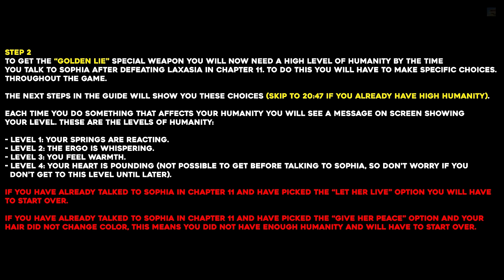Lies Of P How To Get Golden Lie Special Weapon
This guide will show you how to get Golden Lie Special weapon in Lies Of P.

Timestamps:
STEP 1 00:00
STEP 2 01:17
Gaining Humanity #1 01:40
Gaining Humanity #2 03:02
Gaining Humanity #3 03:59
Gaining Humanity #4 04:48
Gaining Humanity #5 05:50
Gaining Humanity #6 07:13
Gaining Humanity #7 08:26
Gaining Humanity #8 09:15
Gaining Humanity #9 09:52
Gaining Humanity #10 10:19
Gaining Humanity #11 11:03
Gaining Humanity #12 12:23
Gaining Humanity #13 12:45
Gaining Humanity #14 13:46
Gaining Humanity #15 14:36
Gaining Humanity #16 15:04
Gaining Humanity #17 15:30
Gaining Humanity #18 16:00
Gaining Humanity #19 16:50
Gaining Humanity #20 17:42
Gaining Humanity #21 18:44
Gaining Humanity #22 19:44
STEP 3 20:47
STEP 4 21:58
STEP 5 22:34
STEP 6 23:19